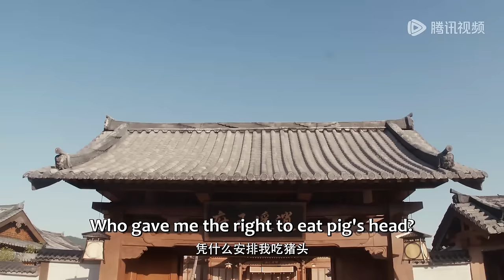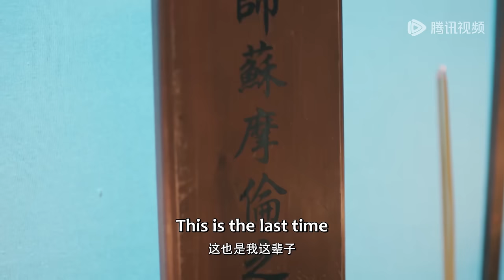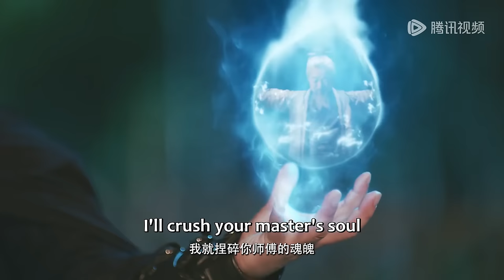Full Version | The prince pursued the lovely rabbit fairy! | [The Princess is a Rabbit Fairy 兔仙王妃]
【Synopsis】Bai Zaizai, a Rabbit fairy, to get revenge for her master, accidentally broke into the palace and became the bodyguard of Liu Changge, the second prince. The two of them were in the process of getting along, from knowing each other to slowly falling in love. Liu Changge helped Bai Zaizai complete the revenge for her master, and Bai Zaizai also helped Liu Changge defeat the national master Shen Yi and other princes in the dangerous palace.
【Starring】Yang Fuyu, Yu Feifan, Wang Ruofei, Huang Panpan, Cheng Zi